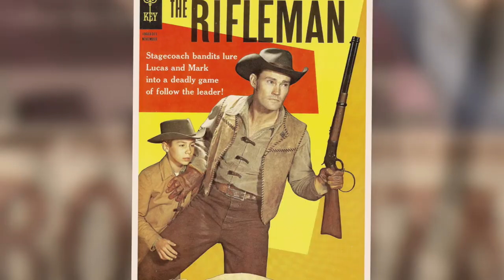Grace Lee Whitney's Mystery: The Beauty of 'Star Trek'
Whitney was born in 1930 in Michigan. Ever since she was three years old, she loved to dance, sing, act, and basically perform anything in front of other people. During an interview, she said that the moment found out her passion was quite weird and funny at the same time. One day when she was young, she just decided to open the refrigerator door to grab a snack to eat. But rather than doing that, she easily got distracted from the light that turned on from opening the fridge.

This particular video is about: Grace Lee Whitney's Mystery: The Beauty of 'Star Trek'